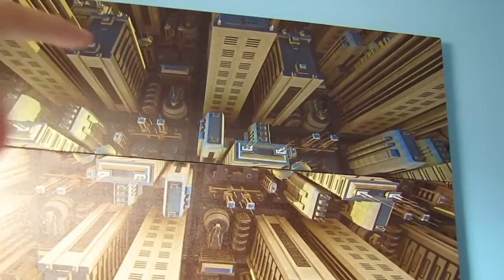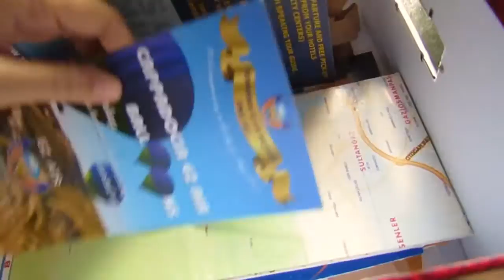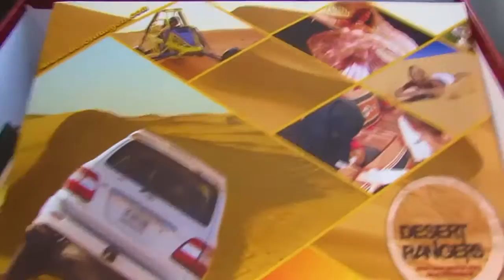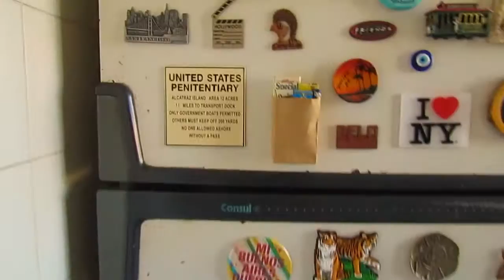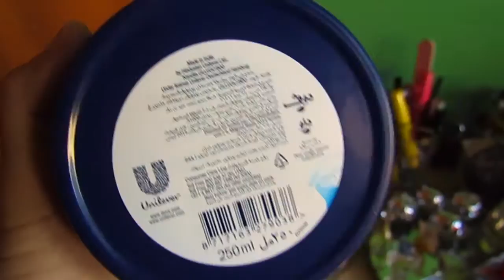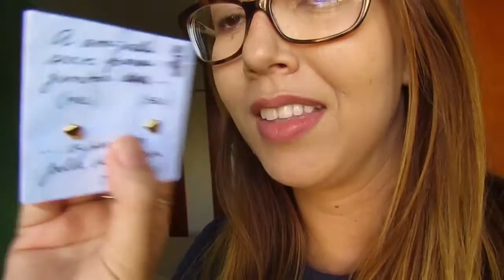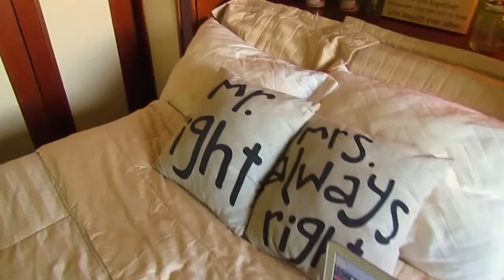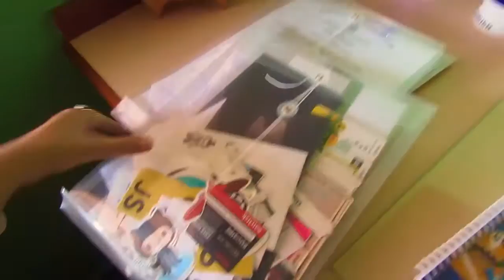TOUR pelo apê + MEMÓRIAS | TODA GAROTA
Beeeijos, Fabi e Ju